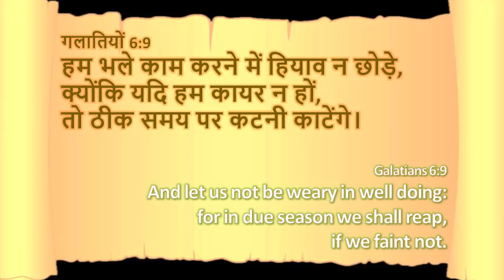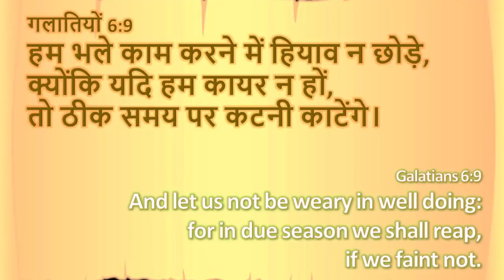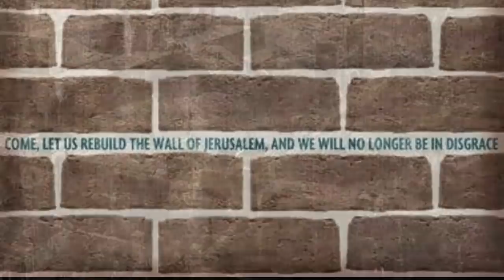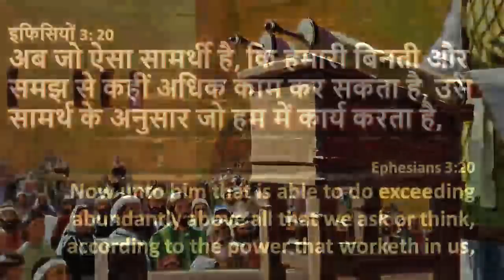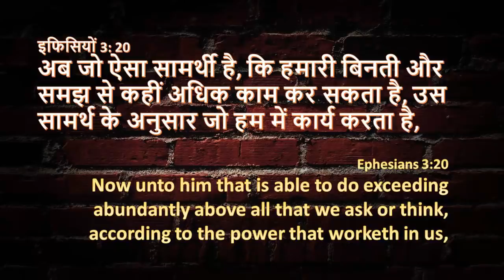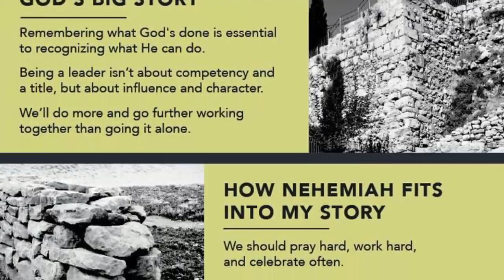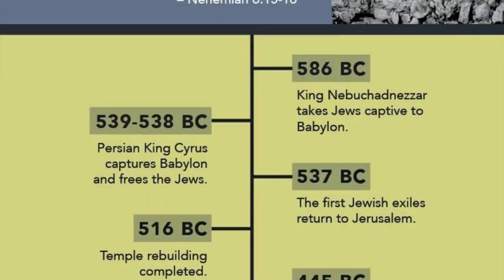नहेम्याह ने परमेश्वर का काम नहीं रोका - Nehemiah builds | Daily Hindi Bible Verse Update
हम भले काम करने में हियाव न छोड़े, क्योंकि यदि हम कायर न हों, तो ठीक समय पर कटनी काटेंगे।  - गलातियों 6:9

जो काम हम ने चालू किया है उसको पूरा करवानेवाला तो हमारा परमेश्वर है, बस हमें उस काम को पकड़ के रखना है, जैसे नहेम्या एक अगुवा बना और जो भी चुनोतियाँ आई सब में वो परमेश्वर को आधारित रहा, और यरूशलेम के लीये परमेश्वर के लोगो को लिए उसने काम किया. जो सहरपनाह टूट गई थी उसके लिए लोगो में परमेश्वर में भरोसा जगाया और उनको खड़ा किया जिससे ५२ दिनों में नगर की दीवार का काम पूरा हुवा और दरवाजे लगाये गये.
नहेन्य तो प्रार्थना, उपवास, व्यवस्था और अधिकार का चित्रण है, जो हमेशा परमेश्वर को आगे रखता था और खोद परमेश्वर में साडी बातो को छोड़ कर बस अपने काम में लगा रहता था.
अब जो ऐसा सामर्थी है, कि हमारी बिनती और समझ से कहीं अधिक काम कर सकता है, उस सामर्थ के अनुसार जो हम में कार्य करता है,